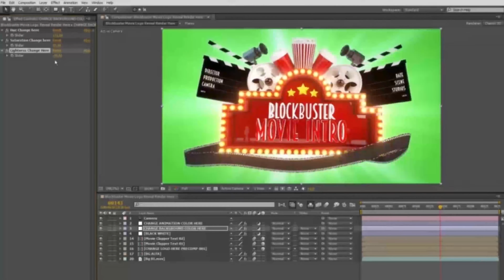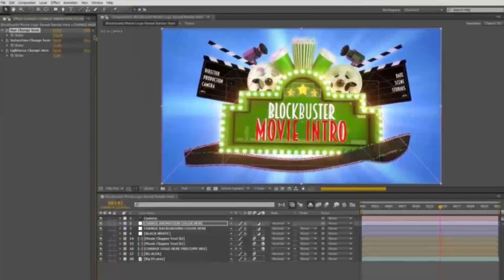Blockbuster Movie Logo Reveal | After Effects Project Files - Videohive template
Last Update 21 November 18 Created 14 March 17 After Effects Version CC 2015, CC 2014, CC, CS6 Files Included After Effects Project Files Length 0:10 Resolution 1920x1080 File Size 470MB Text Placeholders 3 Tags awards, cinema, cinematic, cinematic logo, director, entertainment, film logo, film strip, movie, movie clapper, movie logo, popcorn, producer, reveal, theater

download Blockbuster Movie Logo Reveal | After Effects Project Files - Videohive template